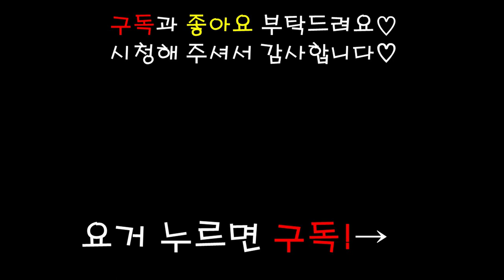(한번만 볼수없는 마약영상) 강아지 먹방 ASMR 우유 MILK MUKBANG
내일 업로드 예정인 스쿱쿠키 영상 촬영중에
너무웃긴 장면이 나왔어요 ㅋㅋㅋ 혼자만 보긴 너무아깝다고 생각되어서
따로 편집해봤어요!

내일 올라올 스쿱쿠키 영상도 기대해주세요!!

P.S 레카 미용했어요 ㅠㅠ 엉엉 너무귀엽지않나요 ㅠㅠㅠ